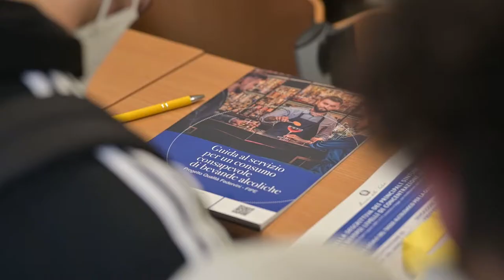Bevi Responsabilmente Caserta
Lo scorso 7 febbraio è stato presentato presso la Sala Aulario dell'Università degli Studi della Campania Luigi Vanvitelli a Santa Maria C. V. il progetto beviresponsabilmente voluto dall’Associazione Nazionale Magistrati e FIPE-Confcommercio per promuovere una cultura del divertimento responsabile e consapevole attraverso un tour in diverse città d'Italia.